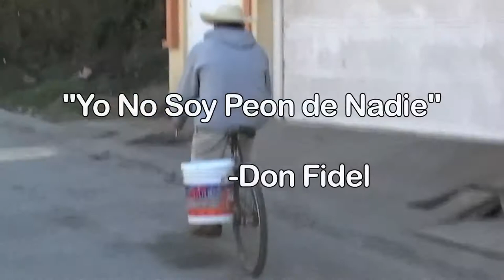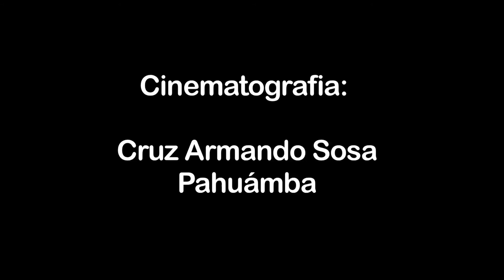"Yo No Soy Peon de Nadie" - Un Dia con Don Fidel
Primer episodio de el programa de TV Cherán:
Personajes de Cherá